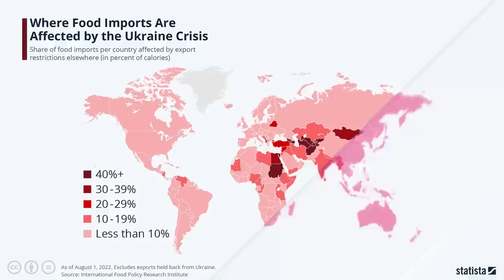क्यों हो रहा है Ukraine को हथियारों का टोटा, Pakistan में आत्मघाती हमला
'पड़ताल दुनिया भर की' में पत्रकार भाषा सिंह ने Pakistan में आत्मघाती हमले और Ukraine को हो रहे हथियारों के संकट पर न्यूज़क्लिक के प्रधान संपादक प्रबीर पुरकायस्थ से बातचीत की। आख़िर क्यों Germany ने यूक्रेन को हथियार देने के लिए Brazil का दरवाज़ा खटखटाया।